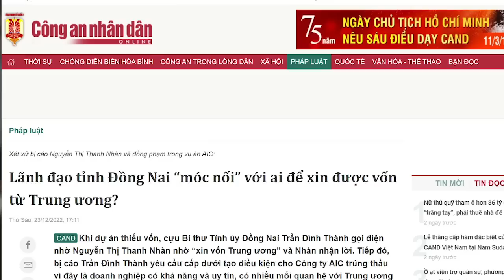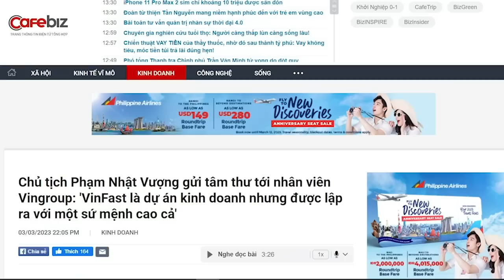“Siêu cò” Nguyễn Thị Thanh Nhàn quyền lực khuynh đảo, quan cấp tỉnh phải thỉnh bà cò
Vì thế, sự kết hợp giữa Phạm Minh Chính và Nguyễn Thị Thanh Nhàn tại Quảng Ninh không thể không nghi ngờ. Bà Nguyễn Thị Thanh Nhàn là siêu cò, quen biết cực khủng. Tuy nhiên, Tô Lâm có moi ra hay không thì chờ xem.